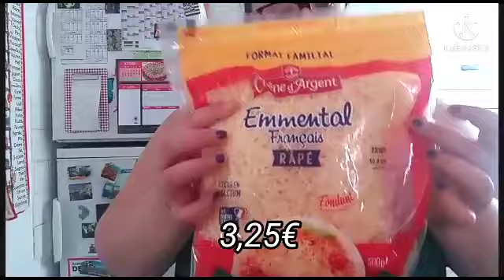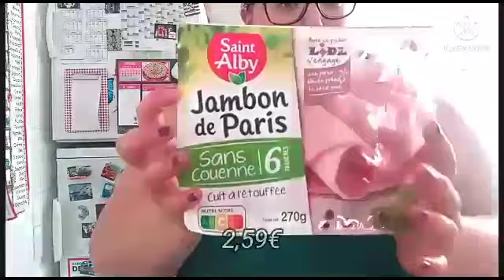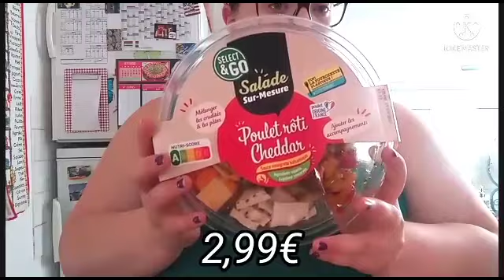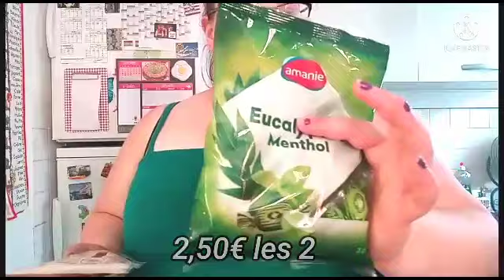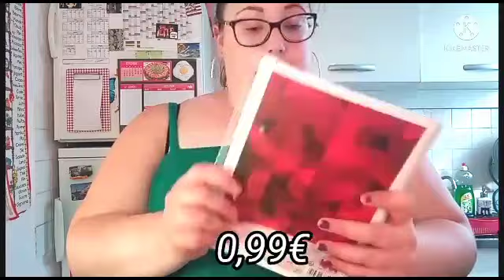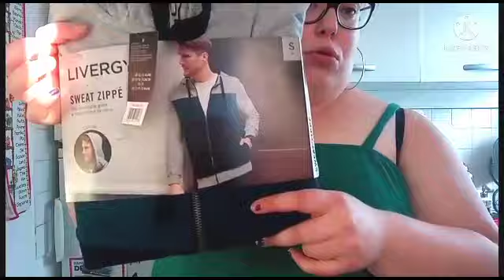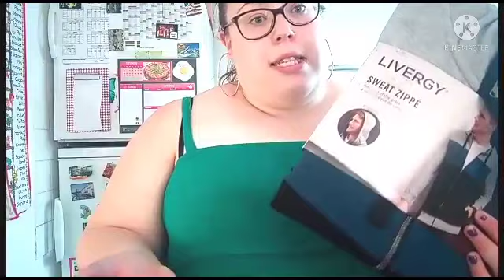RETOUR DE COURSES #31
Hello les abonnés, nouvelle video en espérant que vous aimiez !

Snapchat 👻 audreyrobine
Facebook Audrey Robine
Twitter  🐦@audreyrobineytb